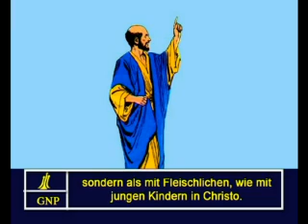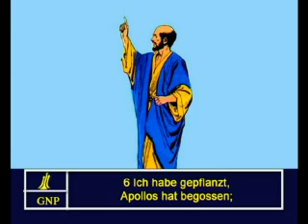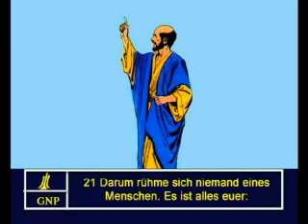1 Corinthians 3 German Picture Bible